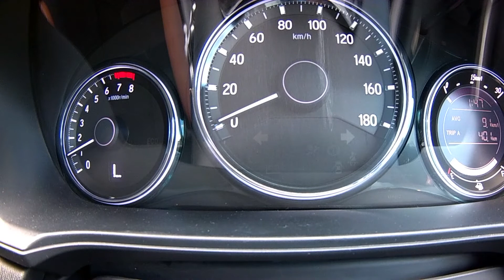SPEED ACCELERATION 0-100 KM/H : HONDA BRV 1.5 E CVT TAHUN 2016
Pada saat melakukan akselerasi pada Honda BRV dengan transmisi CVT ini dalam kondisi setir yang agak membuang ke arah kanan.  Pemiliknya mengakui memang belum di spooring dan balancing lagi dari sejak dibeli dari kondisi baru.  Namun kami tetap lakukan karena Honda BRV terbilang stabil di kondisi kecepatan tinggi dibandingkan Honda Mobilio.  Simak Videonya ya Sobat.